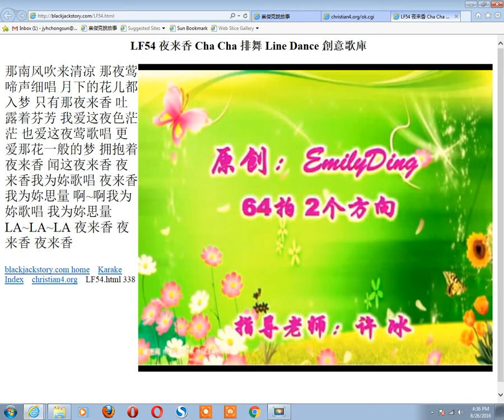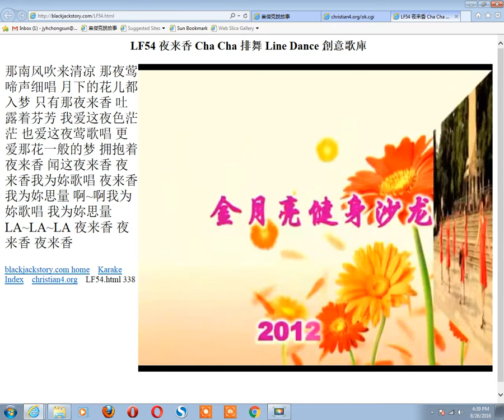fusun4 ln 0308 夜来香 Cha Cha 排舞 Line Dance 創意歌庫 cjjssc blackjackstory.com